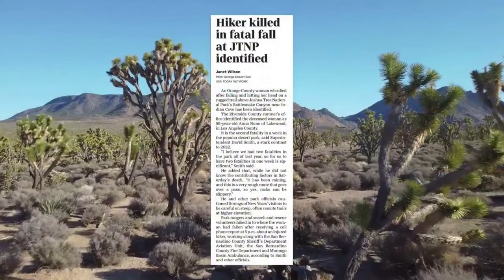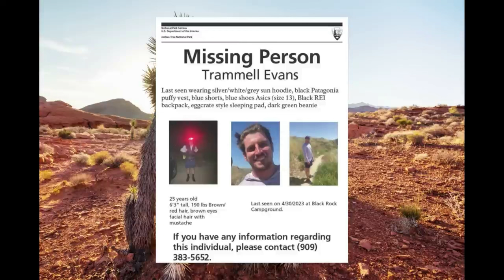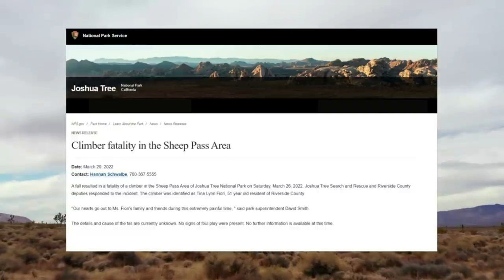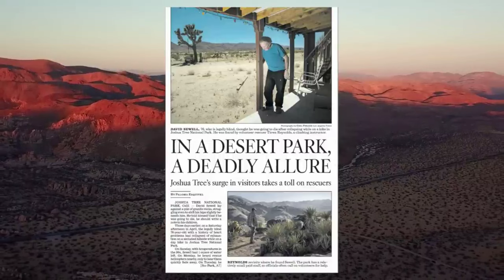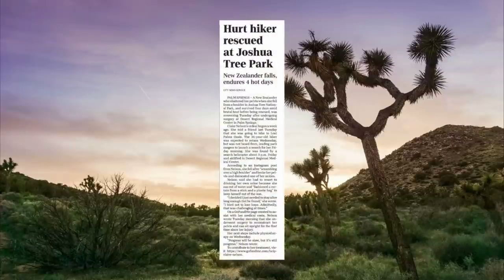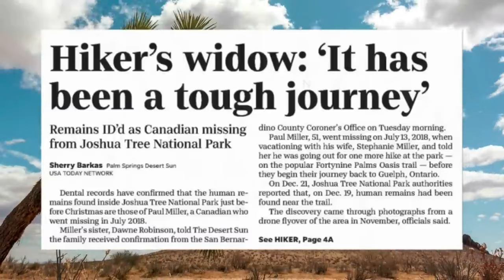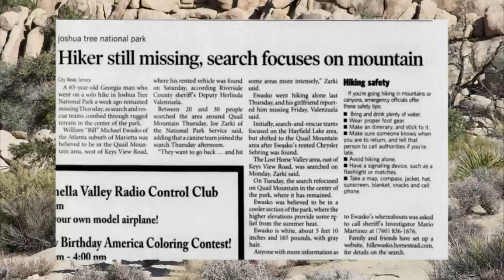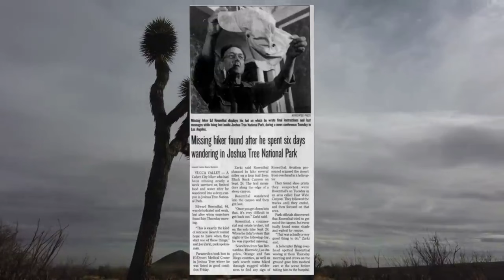Disappearances & Mysteries from Joshua Tree National Park!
► Join Steve Stockton as he discusses legends, stories, and missing people from California's Joshua Tree National Park!